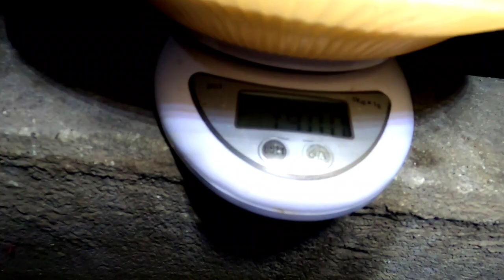KETEMU SPOT TEMPURAN AUTO PANEN DONG || mancing ikan red devil di waduk karangkates NAHOL MANIA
piranti yang saya pakai...
  -joran oregon Rawit 270/360 (custom)
  -line penyu (5lb)
  -kail pagoda nomor 7
  -pelampung stella
  -pemberat timah lipat